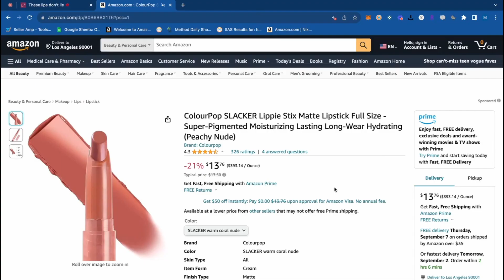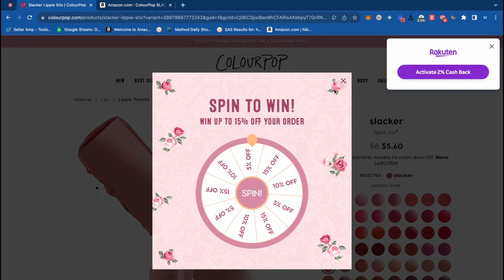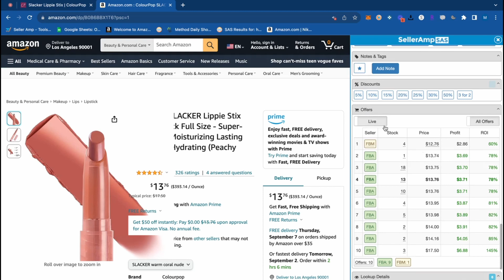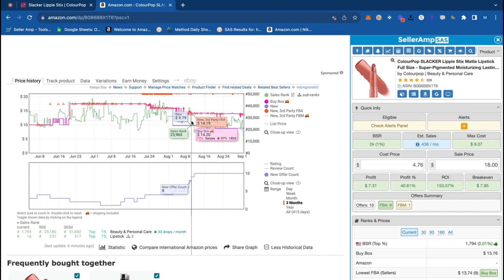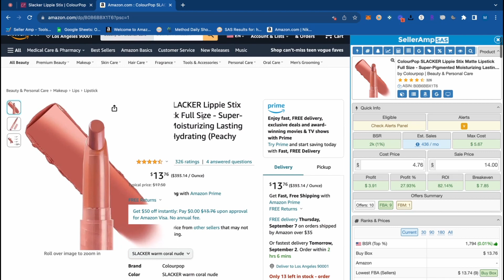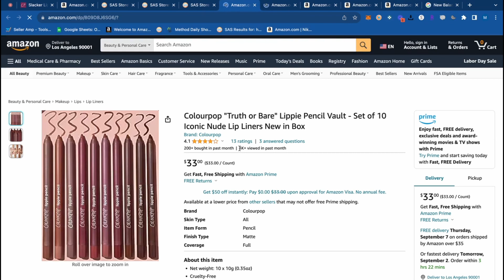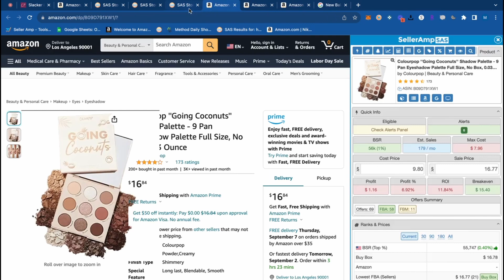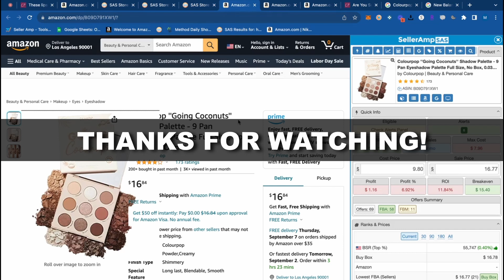The BEST Software For Amazon Online Arbitrage!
The BEST Software For Amazon Online Arbitrage Beginners! - How to do Amazon Online Arbitrage quick and easy using the best and cheapest software.

In this video I breakdown the best software for Amazon Online Arbitrage beginners to build a sustainable side hustle or business using only our tool SellerAmp and Keepa. Both only cost $20/mo and power my 7-figure Amazon store.

Q4 is coming! Apply to work with my in my coaching program to crush Q4 season

Join our free Amazon Seller Discord!

Timecodes

0:00 - Intro
0:23 - Tool No.1 : SellerAmp
5:44 - Tool No.2: Keepa
9:40 - Profitable Product Sample
9:50 - Reverse Sourcing
15:56 - Outro

Amazon FBA
Amazon FBA Online Arbitrage
Online Arbitrage For Beginners
Amazon FBA 2023
Amazon Online Arbitrage

INCOME DISCLAIMER: Although we make every effort to accurately represent the services and/or products advertised on this page, Miles Longstreth provides no financial advice, nor guarantee of any income, that you will make any specific amount of money, or money at all, or that you will lose money. Results presented show what you may earn, however that is no guarantee and past results do not indicate future success or results.